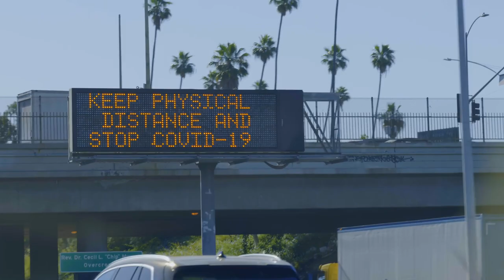The Luminaries Series: Persis S. Drell, Stanford University Provost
Persis Drell is an acclaimed physicist and renowned educator. Our RADIUS staff recently sat down with Persis to hear her thoughts about our changing world.